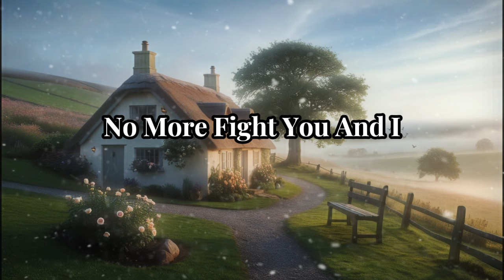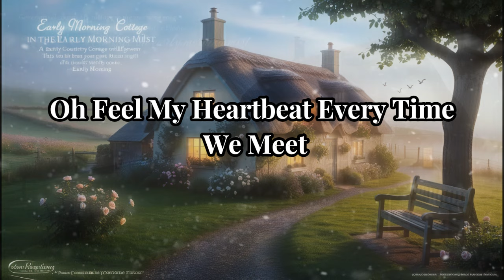Don't let time go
Forever Love

Just listen close
Words from my soul

[Verse 2]
Truth I reveal
What I feel inside
Need you tonight
Forever ride

[Chorus]
I need you more than ever
This love will last forever

[Verse 3]
Feel my heart beat
Every time we meet
Strength in our trust
Forever's a must